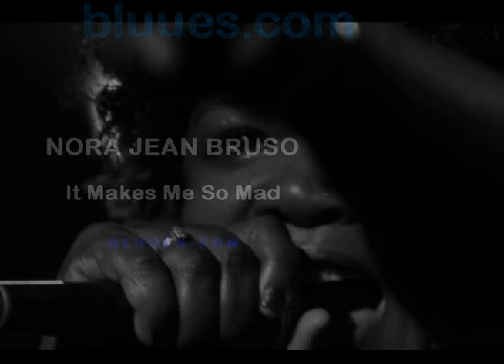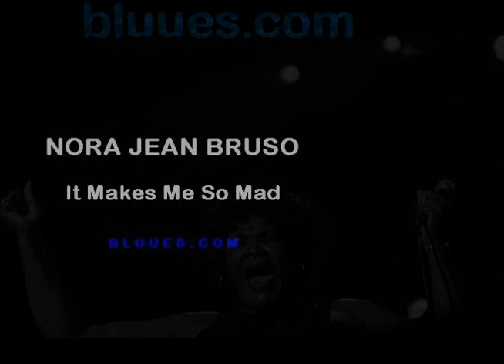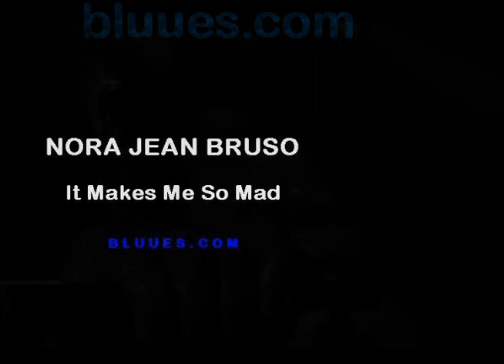Nora Jean Bruso - Makes Me So Mad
Nora Jean Bruso is the hottest act on the blues scene today.  Her vocals are mesmerizing, bold, heartfelt and poignant.  Chicago Blues.  Nora Jean Bruso - Makes Me So Mad.